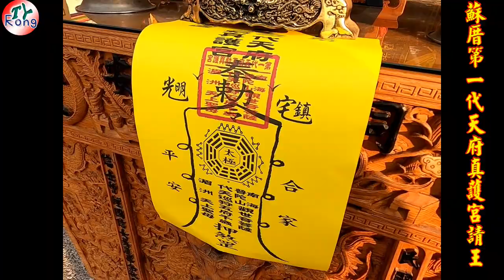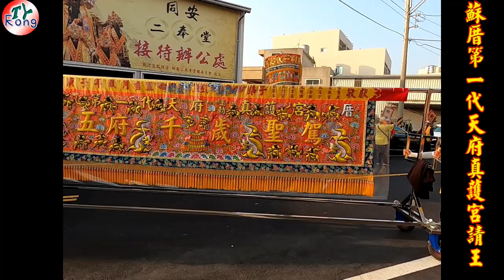安定蘇厝第一代天府真護宮王船過境永康 帥氣鳴炮 地點:台南同安二奉堂